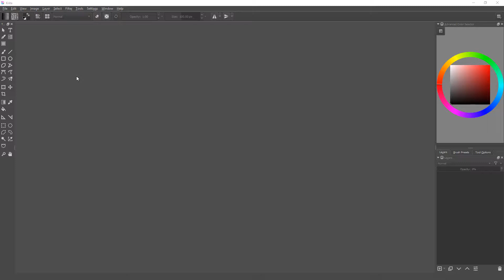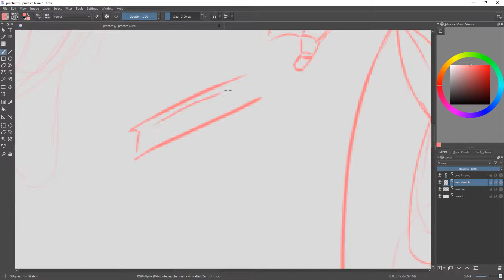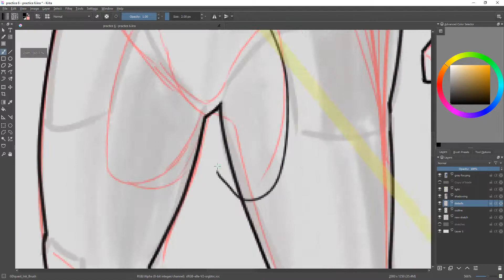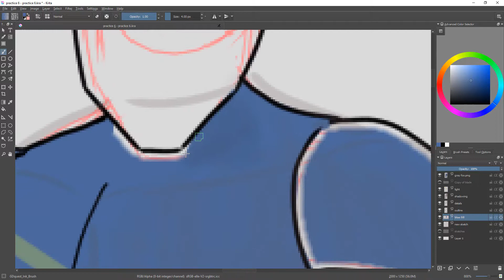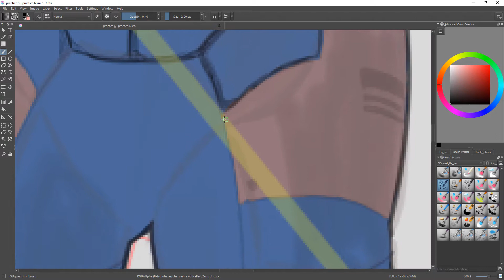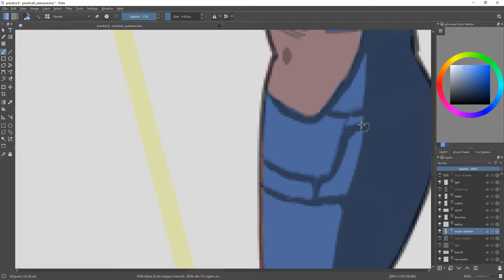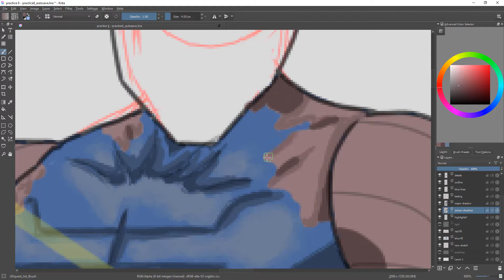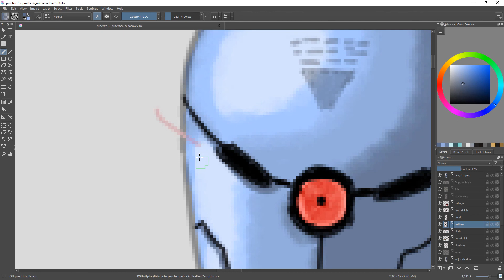Drawing Practice #6 (8-17-2018)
This time I attempted something a little less cartoony, in a way it was helpful for learning anatomy, but also I definitely think I approached shading wrong.

When I was younger, one of my favorite games to play was Metal Gear Solid on the PS1. I often played it with the tv volume muted and headphones in the boombox listening to Everclear's So much for the Afterglow album.